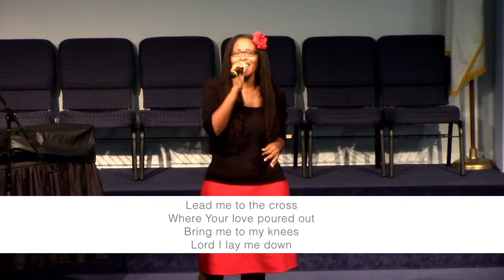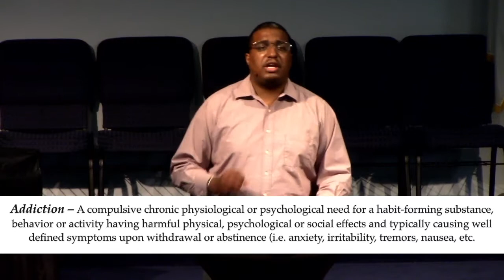Mental Hope - The Annihilation of Addiction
Thank you for joining us today. Pastor Joshua Harris continues our series, Mental Hope.

Text: Judges 16:1-4
Points:

A. Addiction's Annotation
     •Addiction – A compulsive chronic physiological or psychological need for a habit-forming substance, behavior or activity having harmful physical, psychological or social effects and typically causing well defined symptoms upon withdrawal or abstinence (i.e. anxiety, irritability, tremors, nausea, etc.

     •Addiction always overpromises and under delivers

B. Addiction's Authenticity
     •I am made feeble because of it and suffer withdrawals without it
     •My vision becomes impaired
     •I lose sight of my purpose
C. Addiction's Antidote
     •Fast - Abstinence & Addition
     •Accountability - Ask another to lead you
     •Repentance - A changed heart leads to a changed direction